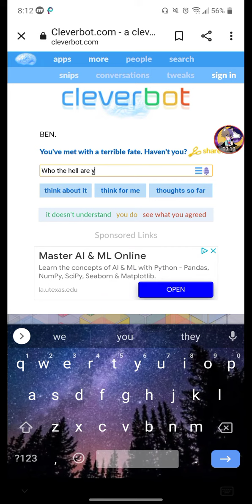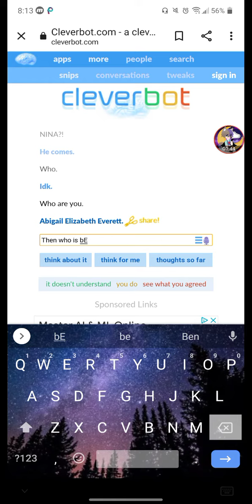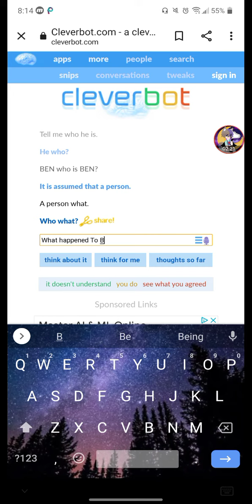talking the cleverbot Part 1 didn't go well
Dude all I said was BEN
did he ki you?